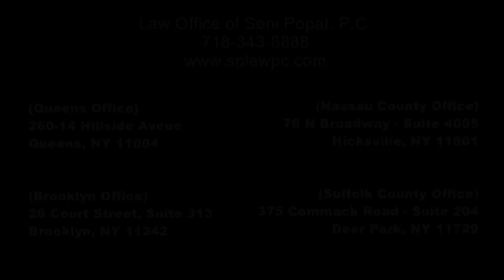Consolidation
In this video, Seni Popat of the Law Office of Seni Popat PC, Queens County New York bankruptcy lawyers will discuss debt consolidation vs bankruptcy and how bankruptcy can stop collection efforts as opposed to consolidation.